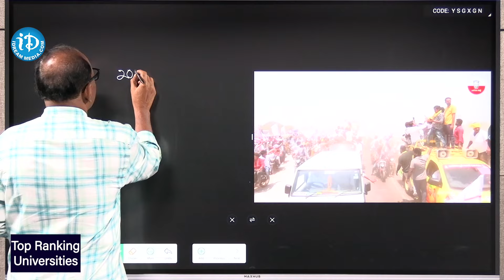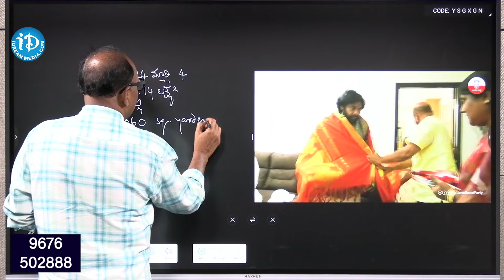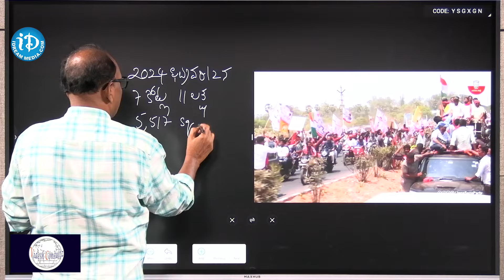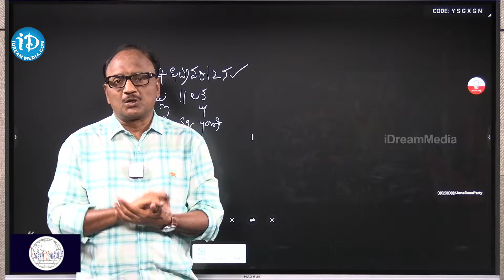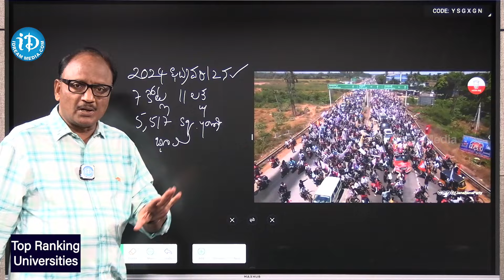అమాంతం పెరిపోయిన పవన్ ఆస్తులు. | Journalist Zakir About Pawan Kalyan Assets | iDream Digital